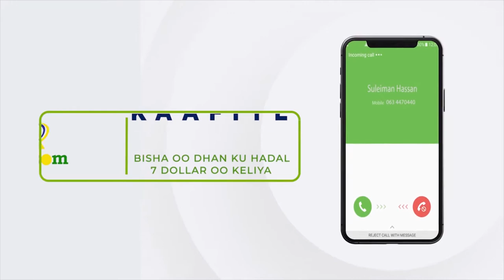Hordhaca Barnaamijka Murti Iyo Maad.